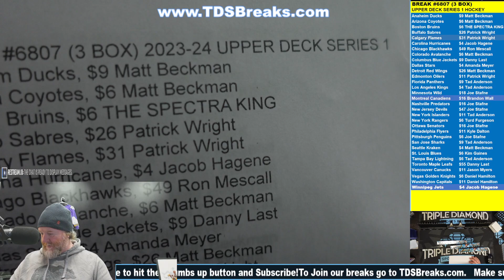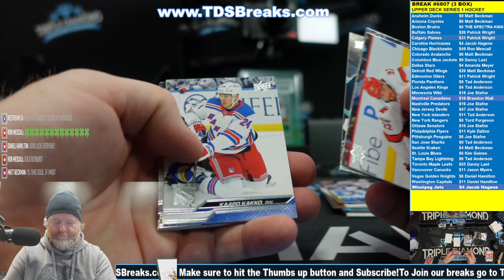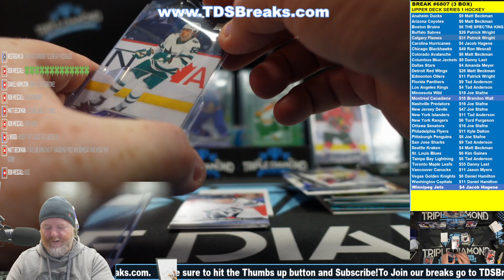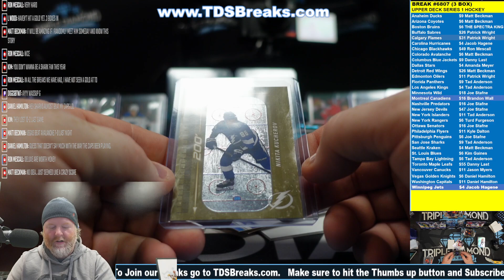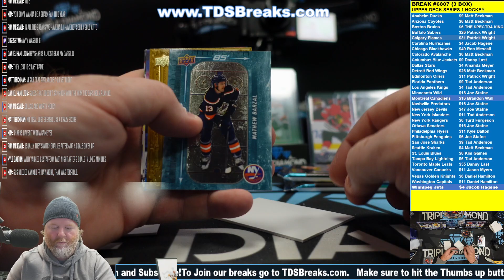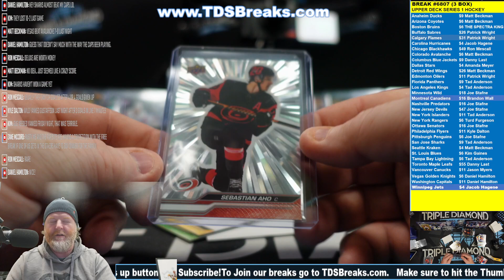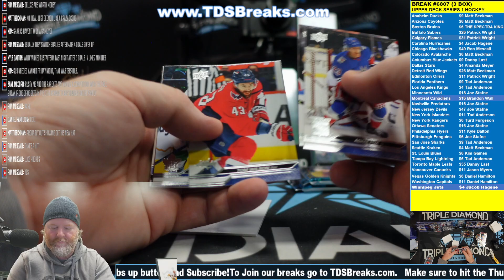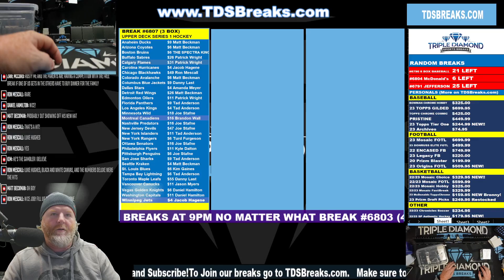BREAK #6807 (3 BOX) 2023-24 UPPER DECK SERIES 1